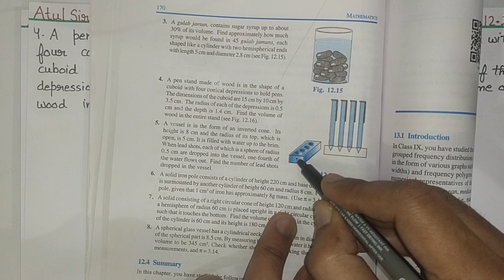Q-4 | Exercise 12.2 | Chapter 12 Surface Areas and Volumes | Class 10 Maths NCERT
Question -4 | Exercise 12.2 | Class 10 Maths | Chapter 12 Surface Areas and Volumes NCERT New book | CBSE